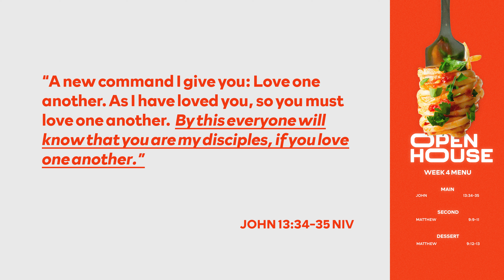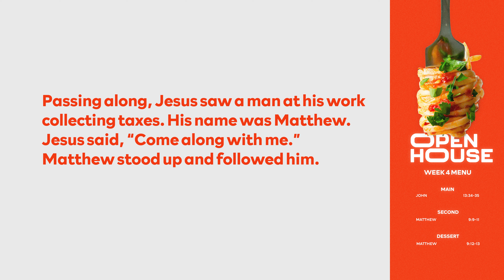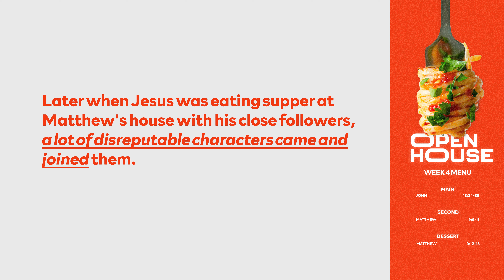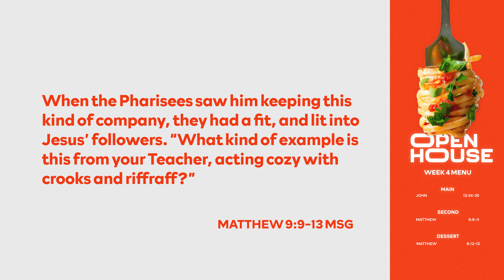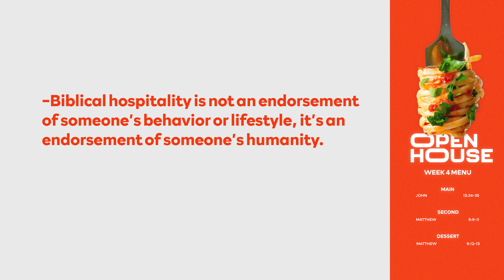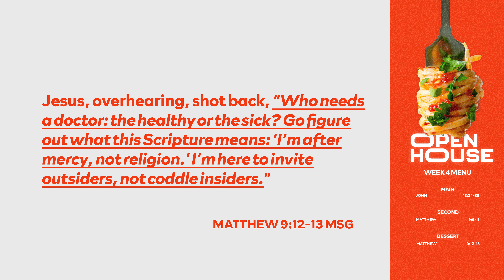The Power of the Invite | Chad Bruegman | Forest City Church Rockford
Chad Bruegman closes out this series “Open House,” talking about biblical hospitality being the hospitable spirit that the believer shows the stranger, the outsider, and the marginalized. It's Evangelism 101! Tune in to see how hospitality done Jesus’ way is audacious, inconvenient, and scandalous!

Forest City Church is a place for anyone and everyone. We want to help you find God, connect deeply with him and those who follow him, and develop a heart of generosity for others. We want to take risks together to advance the mission and empower and release you to be all that God intends you to be. We’re a diverse, multi-ethnic church inviting you to come and see! There are young families with kids, seasoned believers, those who used to go to church, have never been to church, or are now rediscovering church. All find that this place feels like home. We thank you for joining us online this week!